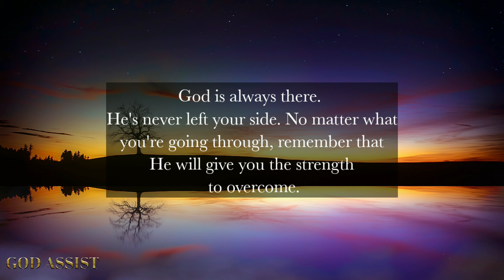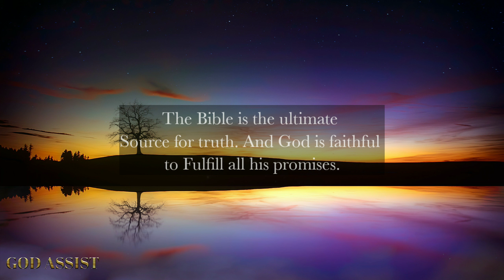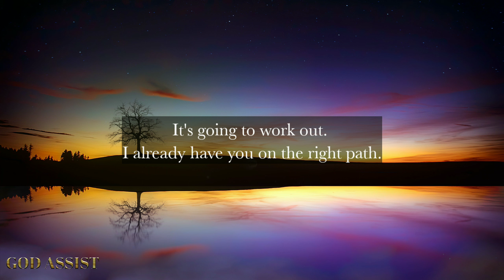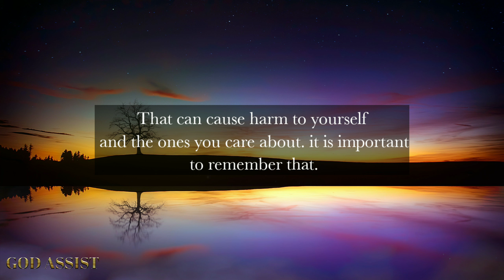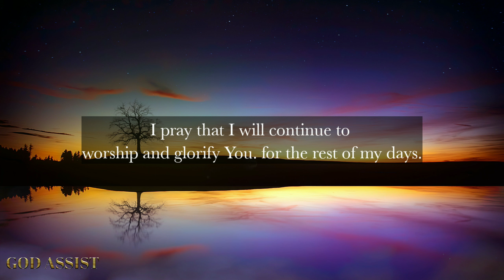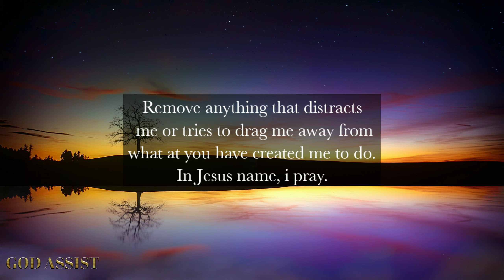🔮God Says This Is A Secret Of What Will Happen | God Message For You Today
"Unlock the secrets of God's message in this powerful video! Learn how to deepen your faith and connect with the divine. From understanding the Bible to meditating on God's word, this video has it all.

Topics covered:

This Video Includes All These Searches 👇

1. God message for me today
2. God message for me
3. God message
4. God's message
5. God message for you
6. Message from god
7. God blessings message
8. God Message Today
9. Blessing today
10. Gods message for me today

🎶 Music Author